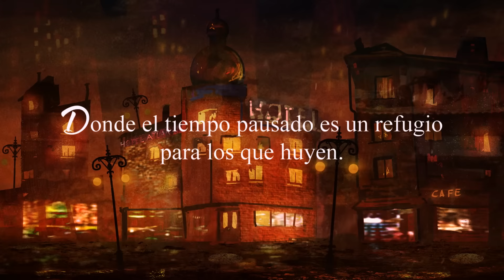Nubla 2 "M. La ciudad en el centro del mundo" TEASER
Nubla es un videojuego desarrollado por Gammera Nest y el Museo Thyssen-Bornemisza para PlayStation. Un proyecto colaborativo en el que personas con diferente formación (Comunicación Audiovisual, Bellas Artes, Diseño de Videojuegos, Historia del Arte…) pero un interés común por el Arte y la tecnología se unen para crear un juego que aúne ambas, explorando las nuevas posibilidades narrativas que surgen de esta sinergia.